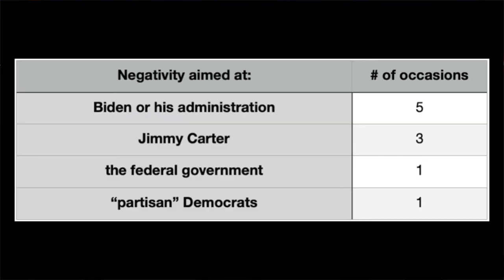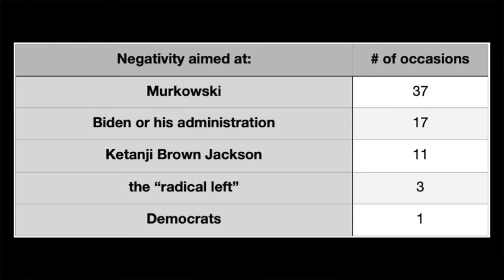Who’s tweets were more negative: Lisa Murkowski’s or Kelly Tshibaka’s? (short version)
2022 U.S. senate candidates from Alaska Lisa Murkowski’s and Kelly Tshibaka’s tweets compared for negativity, other measures.

DishonorableSpeechInPolitics.com

My ebook on Honorable Speech: